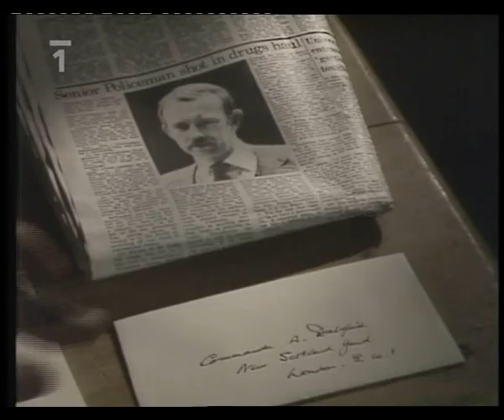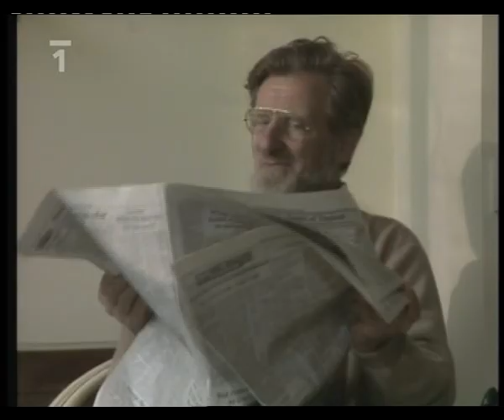Černá věž 1.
Seriál